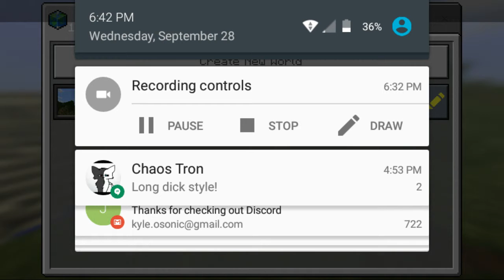Me and my best friend play mcpe:wtf Joseph xD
Well enjoy!